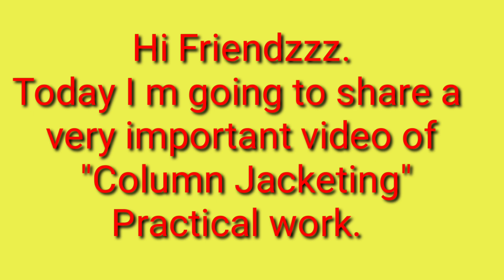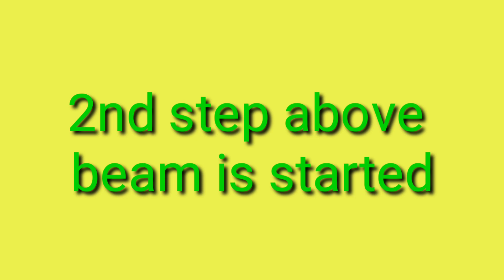how to do Column jacketing works ?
Column jackting work techniq.
Rcc member jackting works.
Rcc structre repair works.